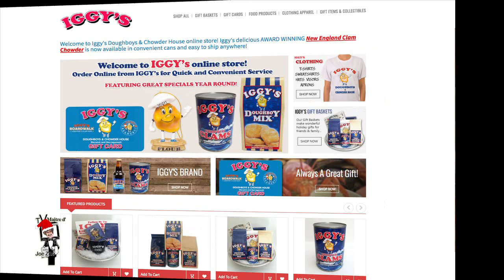Holiday Show 1 2017 IGGY'S